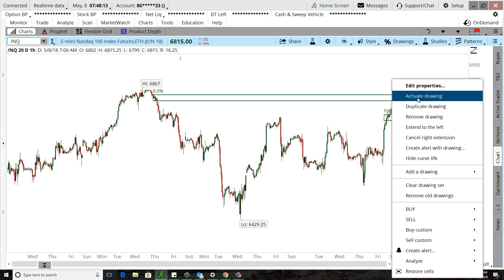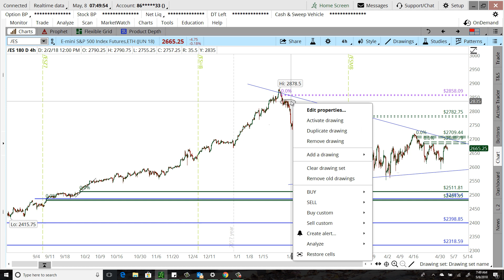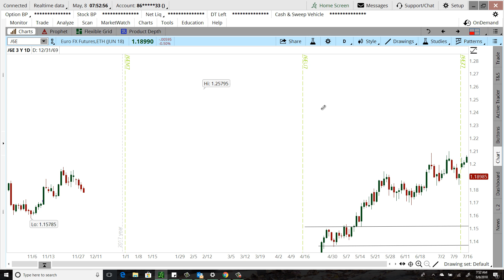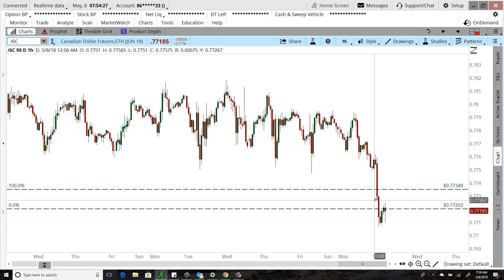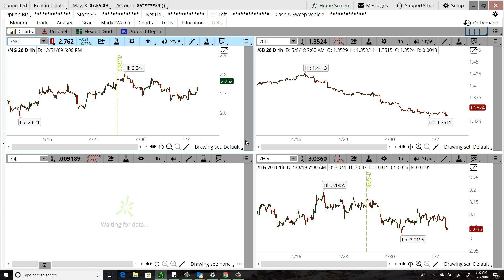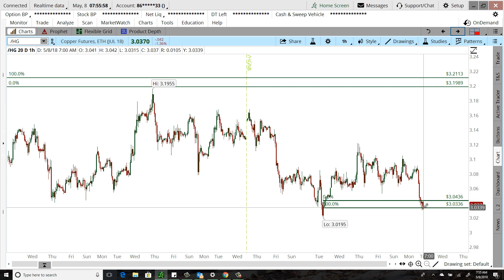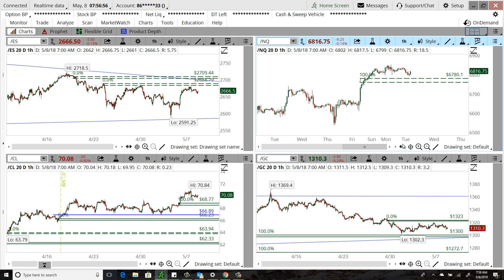Daily Market Commentary - 05/08/2018 - Chuck Fulkerson